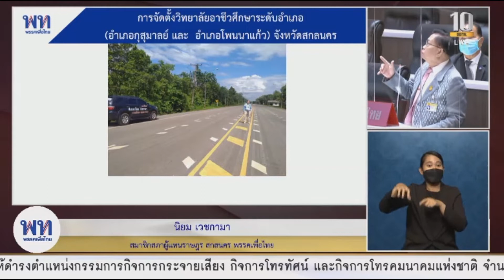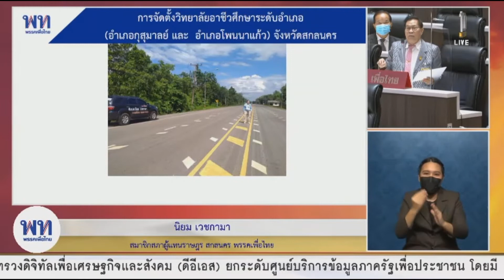การผลิตคนระดับฝีมือแรงงานมีความจำเป็นอย่างยิ่งในประเทศไทยตอนนี้ : นิยม เวชกามา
ดร.นิยม เวชกามา ส.ส.สกลนคร พรรคเพื่อไทย อภิปรายในระเบียบวาระการประชุมสภาผู้แทนราษฎร ชุดที่ 25 ปีที่ 3 ครั้งที่ 21 (สมัยสามัญประจำปีครั้งที่หนึ่ง) วันที่ 16 กันยายน 2564